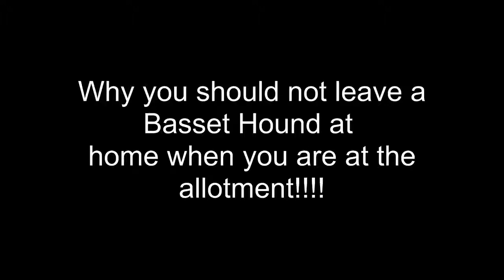Basset Hound Destruction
What my Basset Hound got upto whilst I was at the allotment this morning.